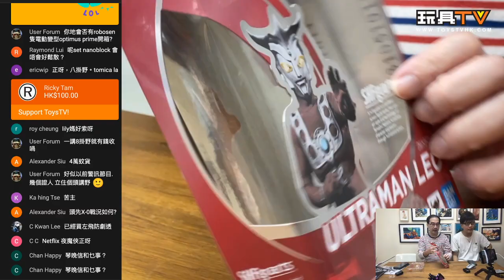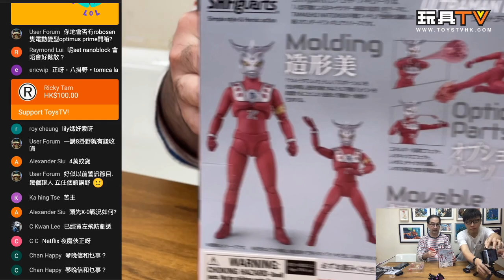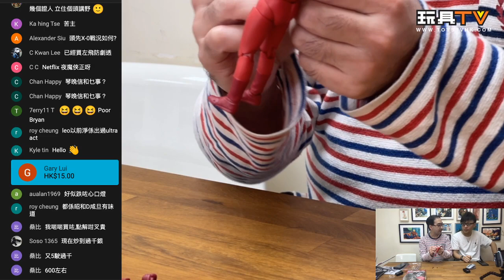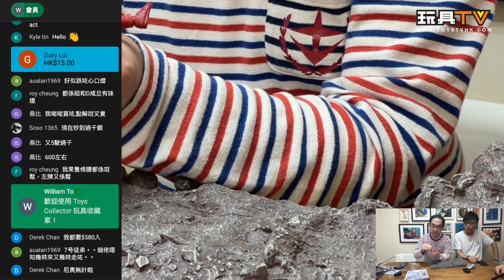「爆玩具」Bandai S.H.Figuarts (SHF) Ultraman Leo 超人 雷奧